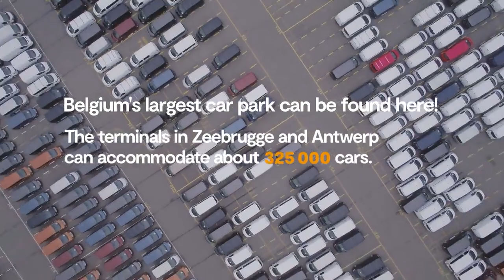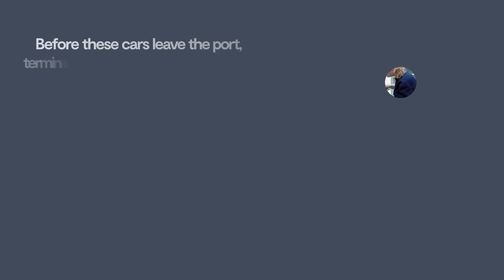What route does my new car take to the Port of Antwerp-Bruges?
Port of Antwerp-Bruges is the largest car port in the world. Every year, the port handles around 3 million new cars. Where do most of them come from and what route do they take?